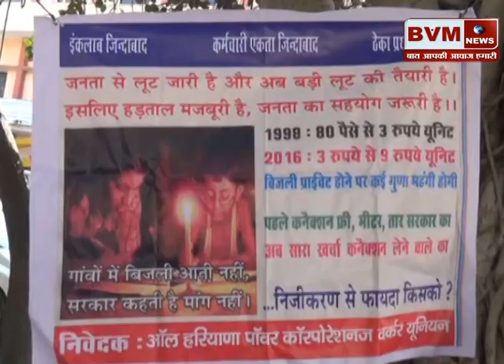फरीदाबाद║ बिजली कर्मचारियों ने किया जोरदार प्रदर्शन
bvmnews haryananews topnews bvmnewslive latestnews फरीदाबाद के सेक्टर 23 में बिजली बोर्ड के कार्यालय पर आज आल हरियाणा पवार कार्पोरेशन वर्कर यूनियन के बैनर टेल सैकड़ो की तादात में एकत्रित होकर बिजली कर्मचारियों ने सरकार पर वादा खिलाफी का आरोप लगाते हुए जमकर नारेबाजी की , कर्मचारियों ने सरकार विरोधी नीतियों को बाकायदा बैनर के माधयम से दर्शाने का काम करते हुए प्रदर्शन किया और चेतावनी देते हुए कहा की यदि उनकी मांगे नहीं मानी गई तो वह गाँव -गाँव शहर -शहर जा कर लोगो को इस सरकार की आम लोगो के पार्टी विरोधी नीतियों के बारे में बताएँगे जिसका खमियाजा सरकार को 2019 में आने वाले चुनावों में भुगतना पड़ेगा।